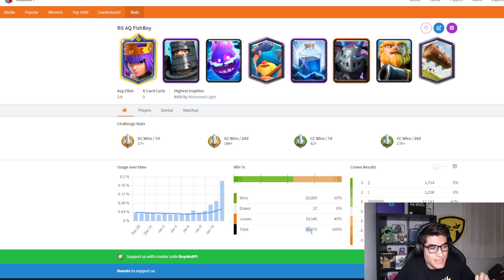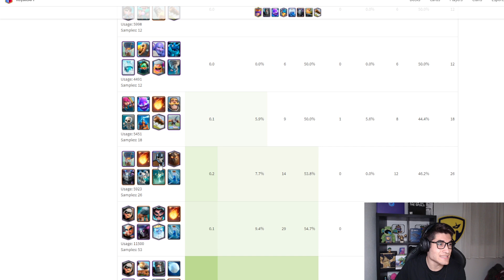EL MEJOR MAZO DE GIGANTE NOBLE DESTROZA EN EL TOP MUNDIAL🧐 de CLASH ROYALE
Espero que os haya encantado el vídeo😊